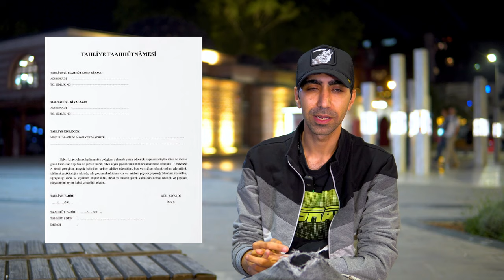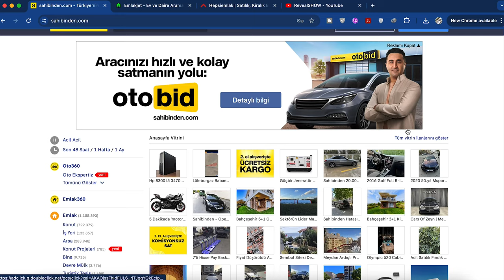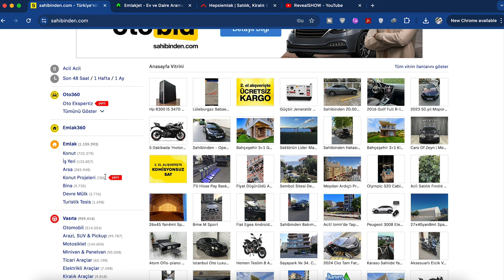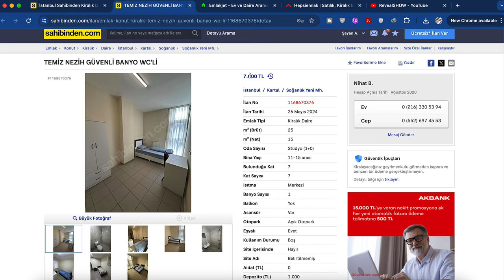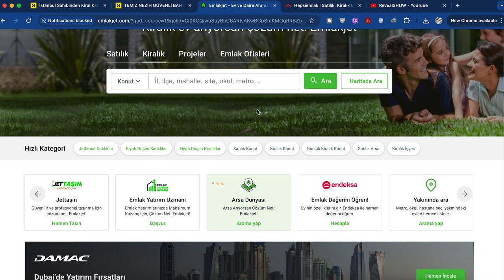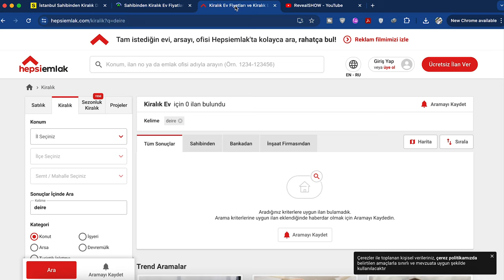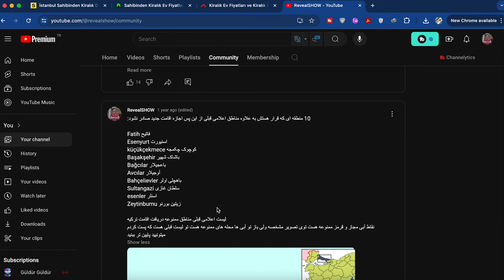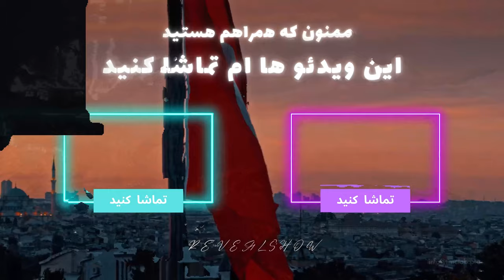اجاره خونه در استانبول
اجاره خونه توی ترکیه با ایران فرق میکنه
کمیسیون املاک مبلغ یک اجاره هستش بیشتر پرداخت نکنید
آب ٬برق ٬ گاز اینجا باید به اسم مشتری اشتراک ثبت بشه
برای  دونستن قیمت اشتراک ها
از سایت های زیر میتونید سرچ کنید

با این واژه ها ام میتونید سرچ کنید :
su abonelik ücreti 2024
doğalgaz abonelik ücreti 2024
elektrik abonelik ücreti 2024

از قسمت community کانال یوتیوبم مناطق ممنوعه رو میتونید ببنید